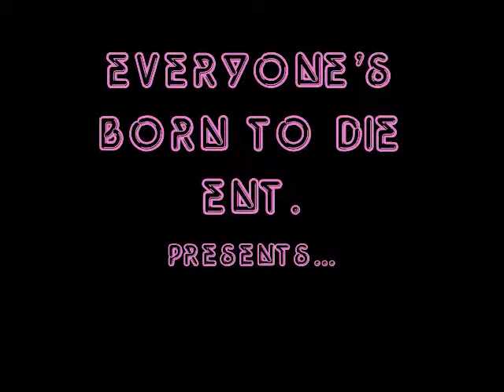CRIME WAVE freestyle - Miss.Pretty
Everyone's Born To Die Ent. drops another song off of Miss.Pretty's mixtape    "U B!@ches Got A Problem ! "  available on datpiff.com